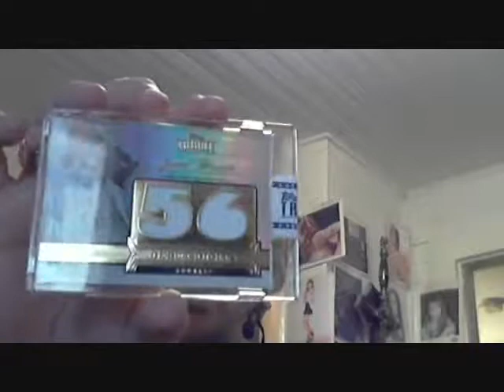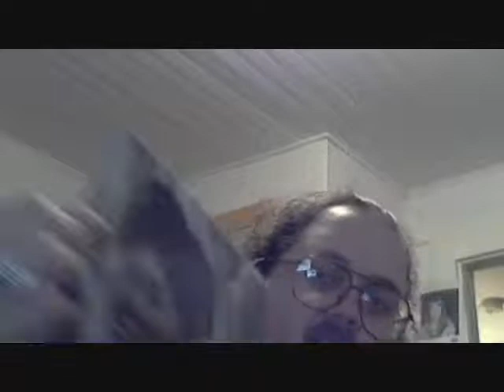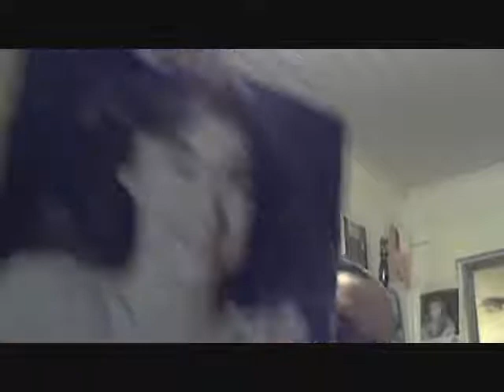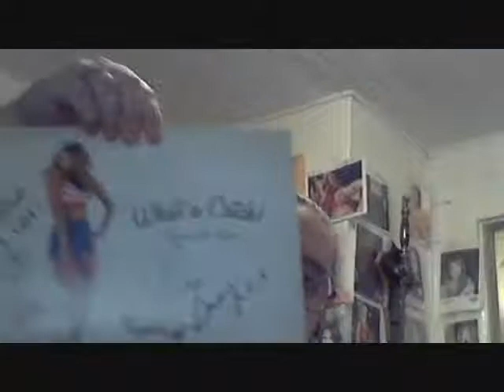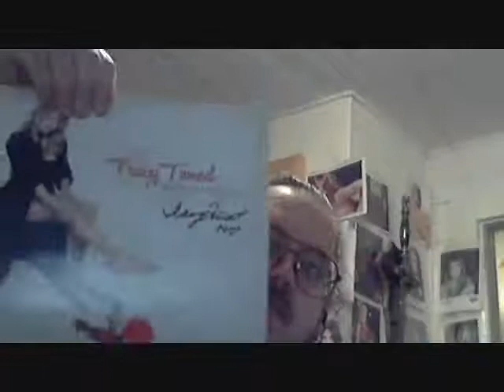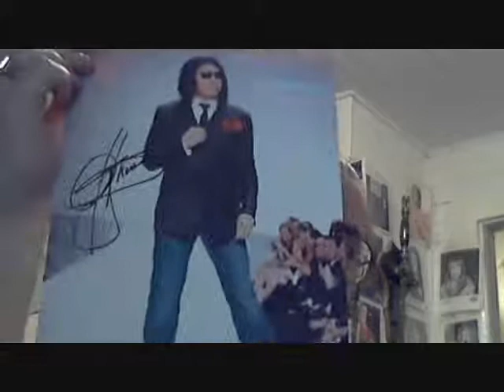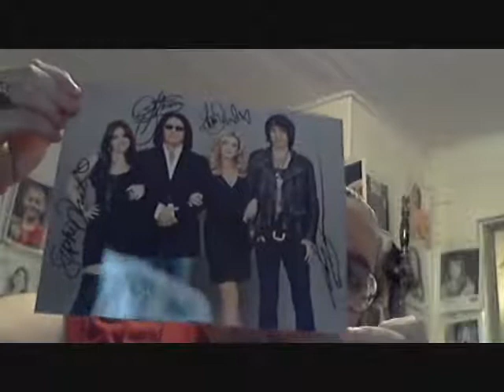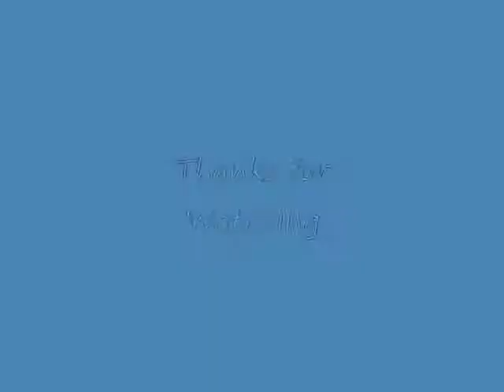I-I-I- Wanna TTM All Night....GREATEST TTM EVER!!!!!!!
Epic doesn't even come close to today's TTMs